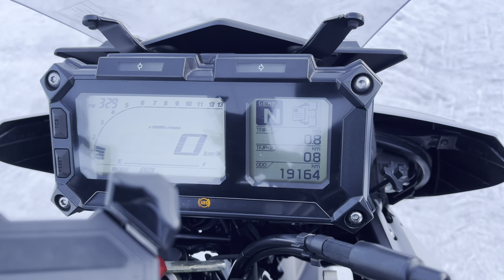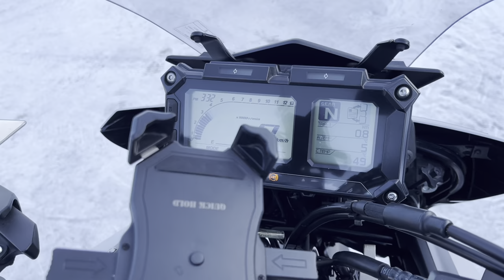No. B10976 YAMAHA MT-09 TRACER